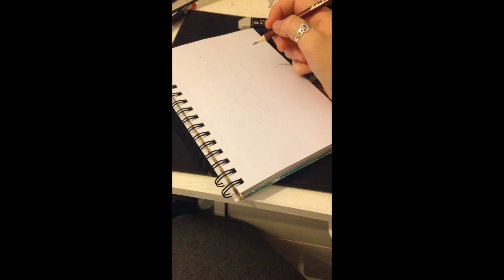Fairy Tail- Happy speed drawing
Here is a quick bedtime doodle of Happy From the Anime Fairy Tail.

pencil, pen and water coloured pencils